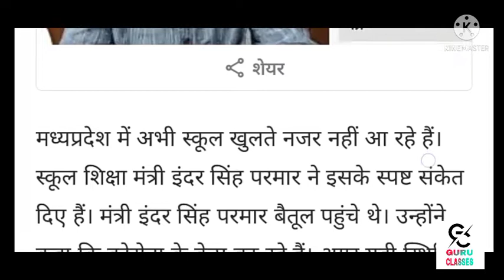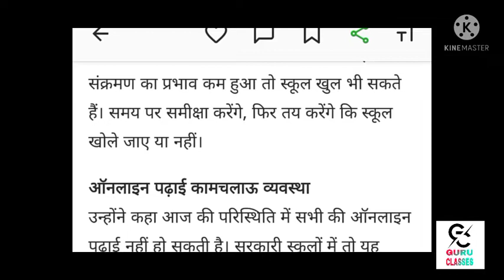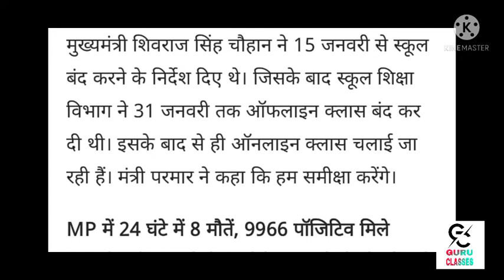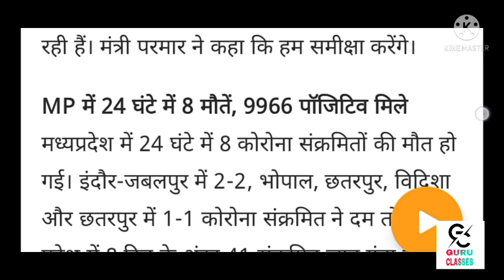MP मे स्कूल शिक्षामंत्री बोले स्कूल खोलना मुश्किल है पेपर भी नही होगे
Shiksha mantri ne diya bayan
nhi kholenge school bole
paper nhi honge
mantri ne kha

Hi friends my New veideo education se realted is veideo me paper kai chij ke bare me batata reheta hu mere veideo me sahi solution real veideo rehete h ap mere chanel ko plese support kare subscribe kare weliken prees jarur kare kyuki uski notification ap tak phele phuck sake plese like on yt veideo my name srajan mp jabalpur sirf study ke liye ye channel me  realted veideo dalte h  plese apse request h ye veideo viral kar do jai shri ram